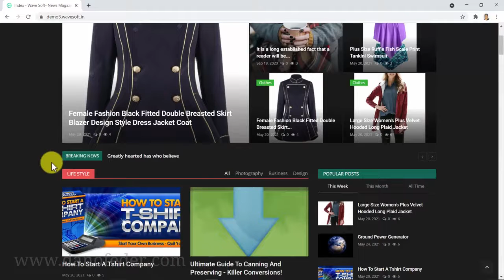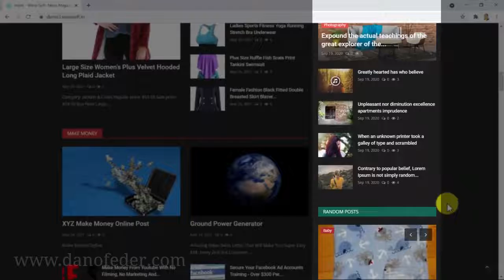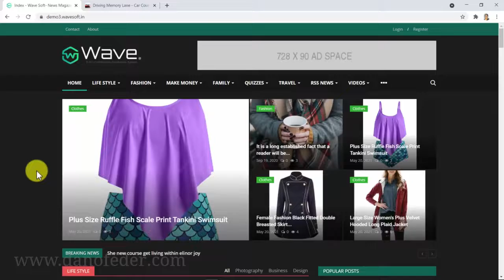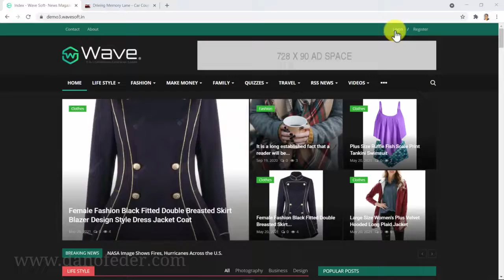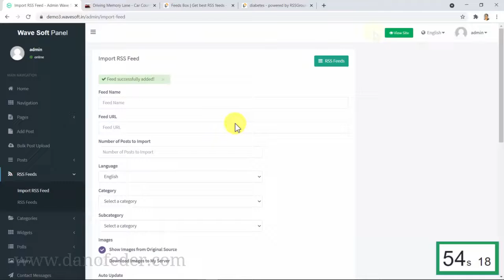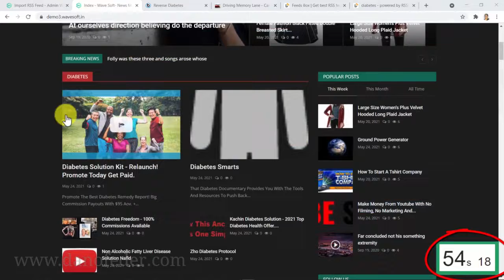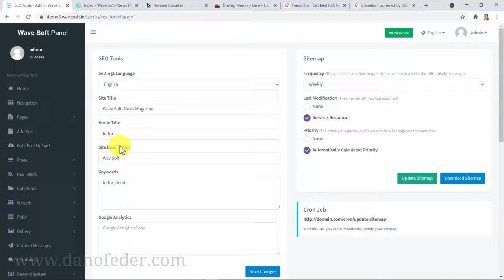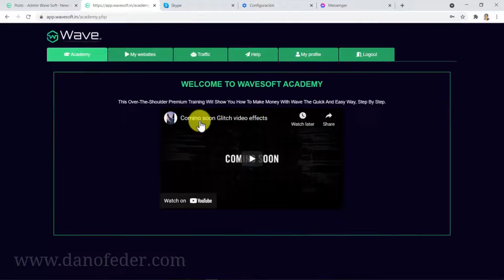Wave Review - Wave How it Works?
WHAT IS Wave?
What Is Wave And How Does It Benefit Your Audience?
Wave Allows You Create Brand New “Profit Sites” In Under 60 Seconds or Less...

This Software Will Let Your Customers Get Traffic & Sales, We've Personally Tested This So It's Proven To Work To Get Results...

What did You get? You get The Software, The Tutorials And Everything Else They Need To Succeed...

NOW IS THE PERFECT TIME TO BUILD YOUR PROFIT SITE.

Right Now, Millions Of People Are Stuck At Home And They’re Trying To Make Money By Sitting at Home More Than Ever…

Create A Profit-Making Site In 60 Seconds or Less...

Simply Tap A Few Buttons To Create A Sites That’s Ready To Make Profits. No Domains, Hosting, Plugins, Design, Or Coding Needed. It Couldn’t Be Easier!

Built-In FREE Traffic

Tap A Couple Of Buttons To Activate FREE Traffic Right Inside Your Dashboard. Attract Shoppers From Social Media And Other People’s Websites For Free.

Avoid Years Of Hard Work

Now You Can Create Profits That Most Beginners Won’t Experience For Years From Now

Loaded With Physical And Digital Products That Are Proven To Sell.

Simply Tap A Few Buttons To Create A Store That’s Ready To Take Orders. No Domains, Hosting, Plugins, Design, Or Coding Needed. It Couldn’t Be Easier!

Sit Back And Earn Easy Commissions

Now You Can Start A Real Ecommerce Business Without Sourcing Products, Shipping, Customer Service, Or Even A Website!